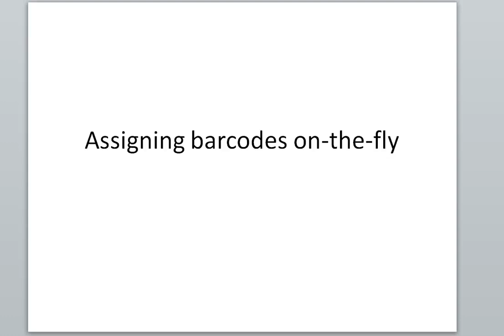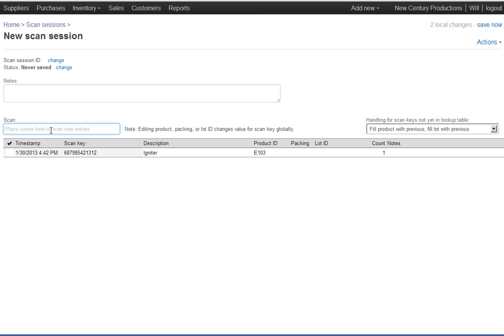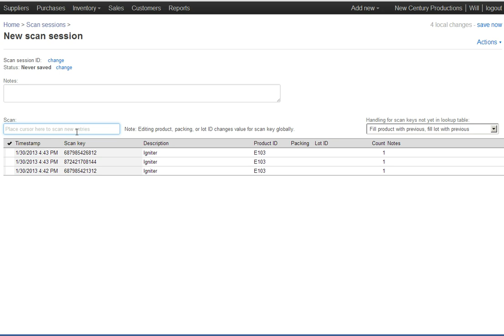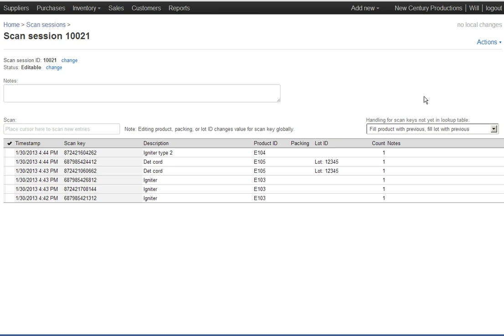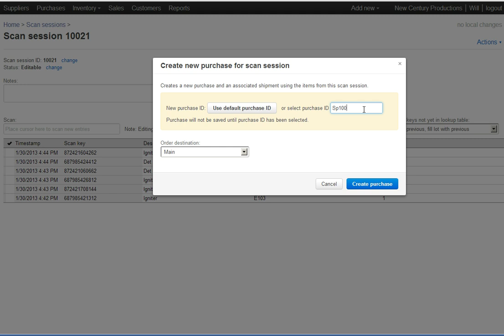Assigning barcodes on the fly